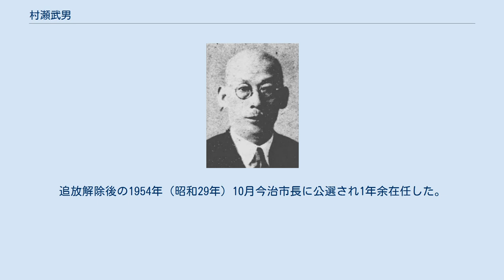村瀬武男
村瀬武男 村瀬 武男（むらせ たけお、1879年（明治12年）5月11日 - 1959年（昭和34年）2月3日）は、愛媛県出身の政治家。
衆議院議員、愛媛県会議長などを務めた。
 1879年（明治12年）5月11日愛媛県野間郡九王村（現今治市）で出生。
1898年（明治31年）広島市の修道学校（現修道中学校・修道高等学校）を卒業。
その後兵役に従事。
1903年（明治36年）大井村（現今治市）助役、1910年（明治43年）から1941年（昭和16年）までの間に前後6期大井村長を務めた。
1919年（大正8年）から1937年（昭和12年）まで連続5期愛媛県会議員、1935年（昭和10年）12月から1年間は議長を務めた。
また、越智郡農会長・愛媛県農会副会長・越智郡畜産組合長・愛媛県山林会郡支部会長などの要職も歴任。
 1937年4月の第20回衆議院議員総選挙に愛媛2区から立憲民政党公認で出馬し当選。
1942年（昭和17年）4月の第21回総選挙では翼賛政治体制協議会推薦で出馬し再選。
1946年（昭和21年）公職追放。
追放解除後の1954年（昭和29年）10月今治市長に公選され1年余在任した。
晩年は四国産業会社社長を務めた。
昭和34年2月3日逝去。
勲三等。